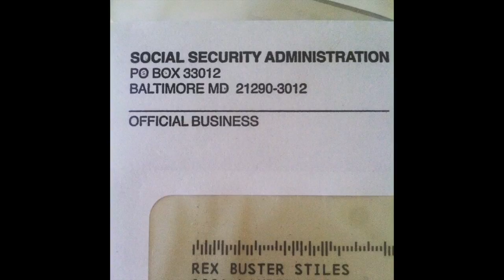rex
This video is about rex